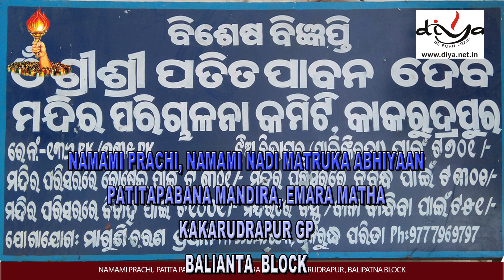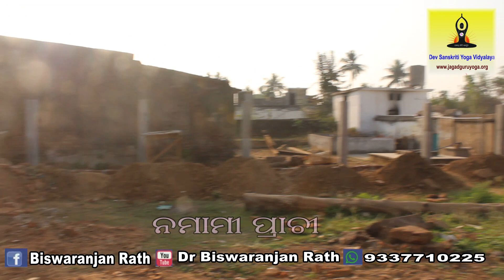ପତିତ ପାବନ ମନ୍ଦିର ଓ ଏମାର ମଠ, କାକରୁଦ୍ରପୁର ପଞ୍ଚାୟତ, ବାଲିଅନ୍ତା ବ୍ଲକ୍Patita Pavan Mandira Emara Matha